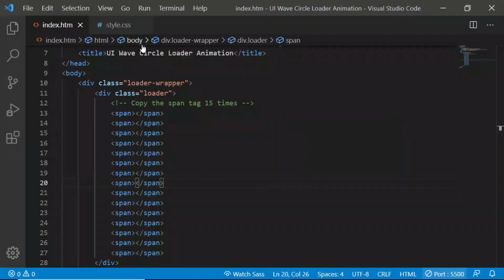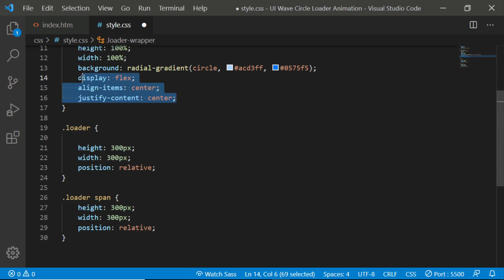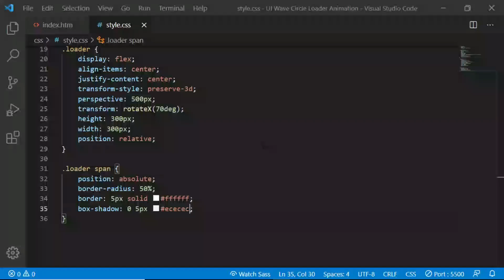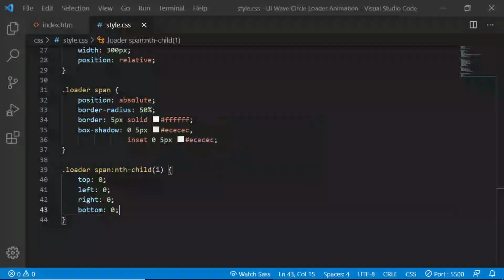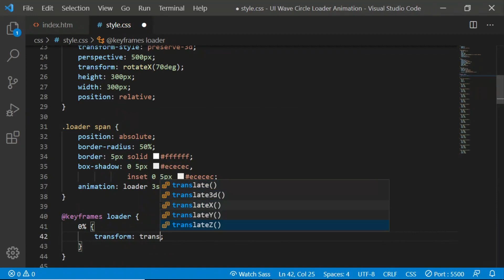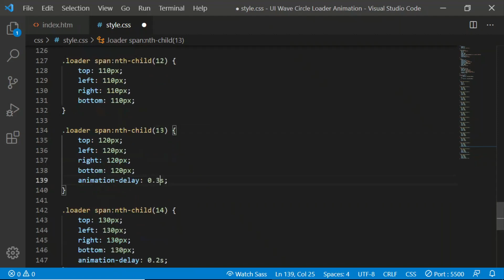Pure CSS Wave Animation Loader | Encrypted Code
Credit for song goes to:
1. Jarico - Santa Monica

2. Jarico - Waves